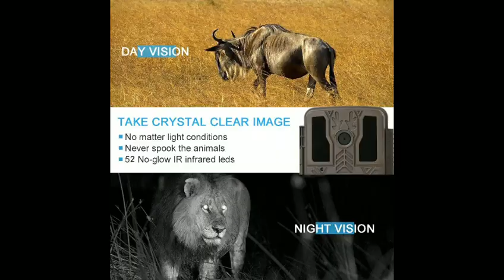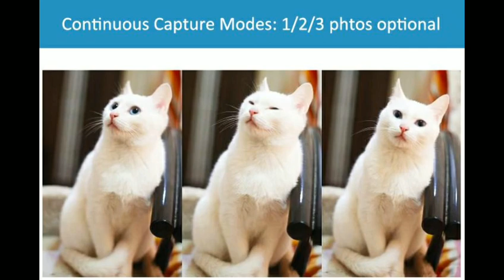4K trail cameras (hunting cameras) on sale!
Night Vision Distance: up to 25 meters
Optional Versions: Stand-alone/2G/3G/4G/WiFi...

This is Aron Lee, a professional & reliable sourcing / purchasing agent in Shenzhen, China, I've been engaged in foreign trade since 2010, and in the past 11 years, I've learned a lot in these three industries:
1) security & protection products
2) consumer electronic products
3) home appliance

So far, I've accumulated a lot of supplier resources, some are my friends, some are my friends' of my friends, that's why I can always get better prices :-)

If you're looking for a professional sourcing agent in China, I am the one who is always ready to help you complete a series of import and export business such as sourcing (purchasing), payment, transportation, insurance, etc.

Aron Lee (China sourcing agent)